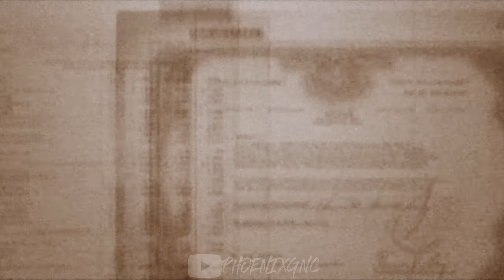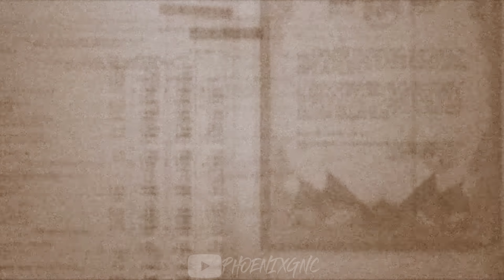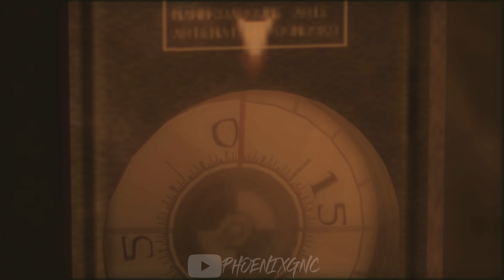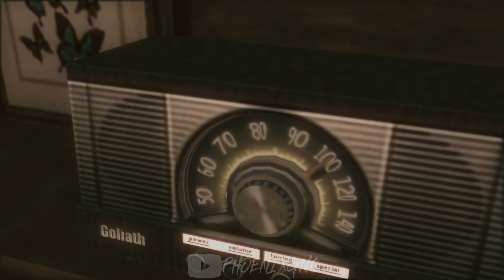METAL GESR SOLID 3 SNAKE EATER - TATYANA/EVA (ALL CUTSCENES)✔️4K ᵁᴴᴰ 60ᶠᵖˢ PS5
▶ IMPORTANT INFORMATION FOR THE ENTIRE YOUTUBE COMMUNITY ▼

✘  For the best Video Quality PLEASE ALWAYS SELECT ▶4K 2160p◀
Sorry if the BGM is disturbing. It's placed there because of copyright matter.

✘ FULL GAMEPLAY WALKTHROUGH / NO COMMENTARY [ALL VIDEOS]
ARE NOT a speedrun or a challenge to complete the game on the hardest level, it is a representation of the entire story of the game along with full gameplay.

✘ In the section below u can also leave your suggestion for another video that u want to see on my channel, i am very open minded:)

✘ All of my videos that i posted on my channel are originally played,recorded and edited only by MYSELF.